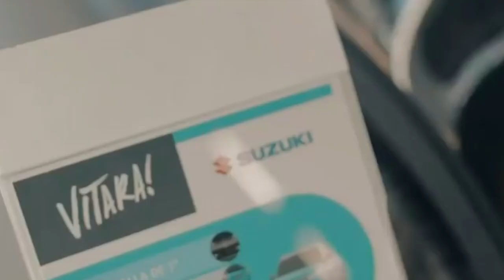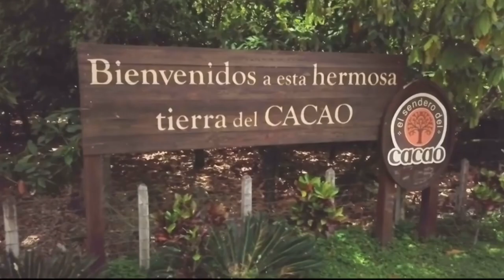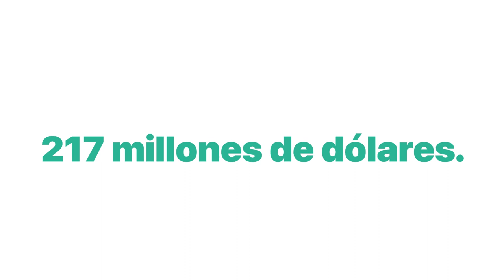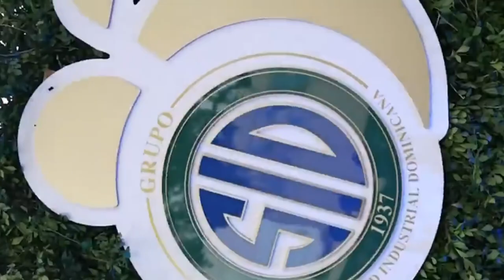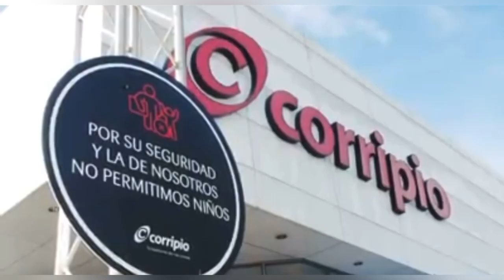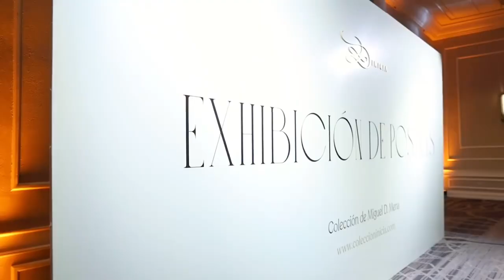LOS MÁS RICOS DE REPUBLICA DOMINICANA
Una breve lista de las personalidades más ricas de República Dominicana.